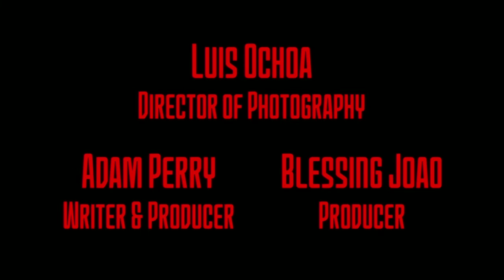Overhead (2016) Teaser Trailer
Overhead is a short film I wrote and am producing with fun people. While there will likely be an official YT page in the future, this can rest comfortably with the other trailers I've edited.